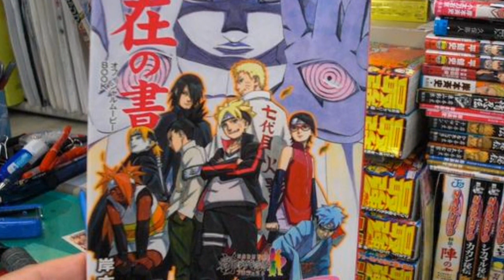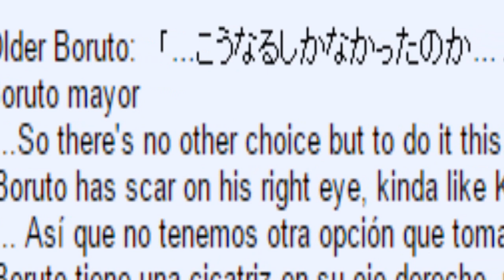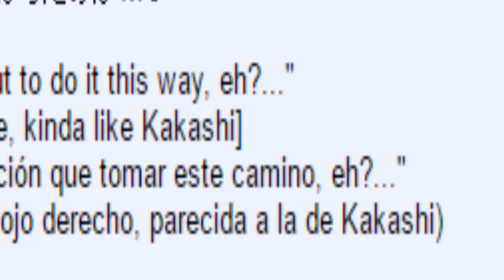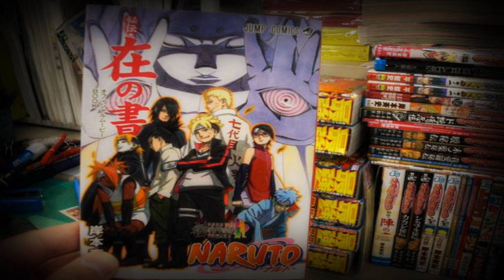Boruto Manga - El Enemigo de Boruto y Adelanto